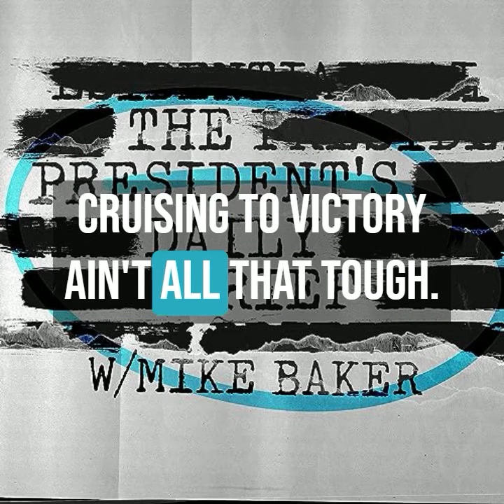Putin Prevails, Haitian Hostilities, & Satellite Spying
In this episode of The President's Daily Brief:

· We open today's show in Moscow, where Vladimir Putin is marking his triumph in the Russian presidential election, securing another six-year term as the nation's head of state. His victory unfolds amidst heightened tensions, with an attack on the small breakaway republic of Transnistria threatening to further destabilize the region.

· Our focus turns to Port-au-Prince, where a major police operation challenges armed gangs, coinciding with the evacuation of U.S. citizens by the American government.

· We explore the shifting dynamics in Gaza, where a renewed hope for peace emerges as Hamas withdraws a significant demand from the negotiation table.

· Delving into space and security, we report on SpaceX's collaboration with the U.S. government to create a vast network of spy satellites for intelligence operations.

To listen to the show ad-free, become a premium member of The President’s Daily Brief by visiting PDBPremium.com.